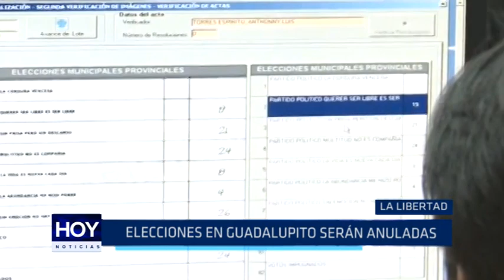Elecciones en Guadalupito serán anuladas